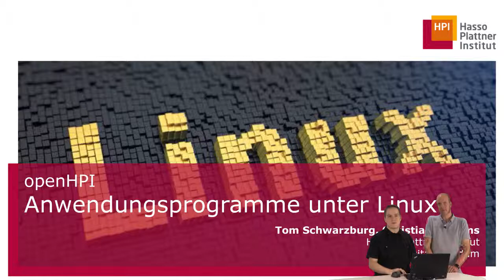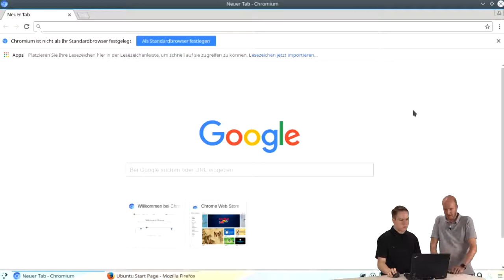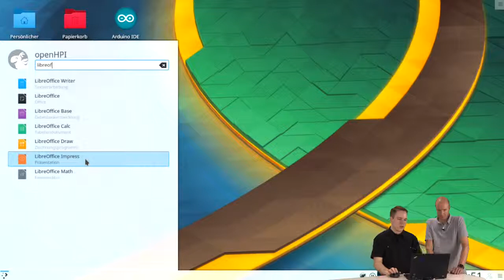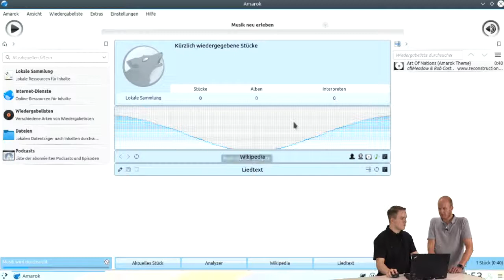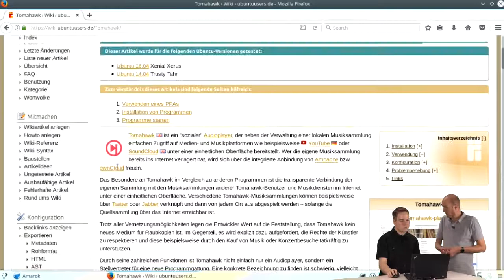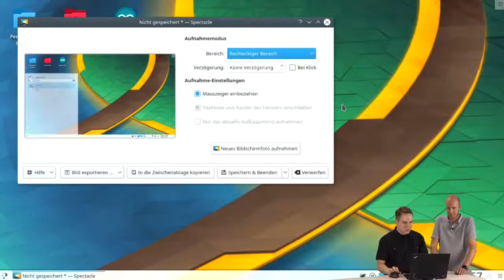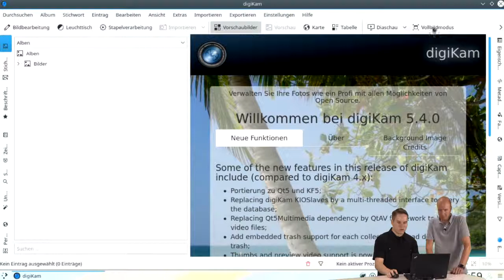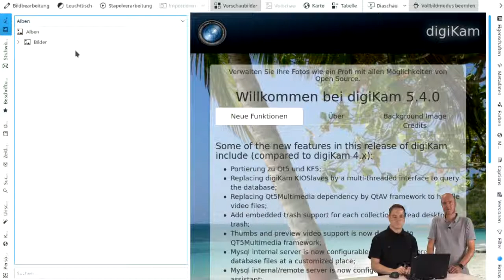2.8 Anwendungsprogramme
Hier der im Video erwähnte Link zur Software

Erratum

Anders als im Video behauptet, gibt es sehr wohl Chrome für Linux. Auf den Hersteller-Seiten können Versionen in 64 Bit als .deb- oder .rpm-Pakete heruntergeladen werden.